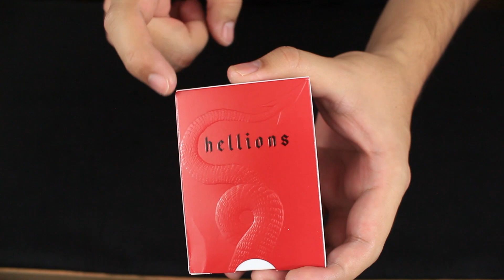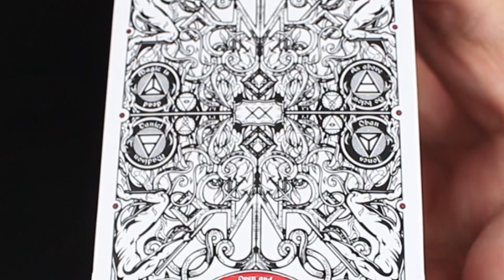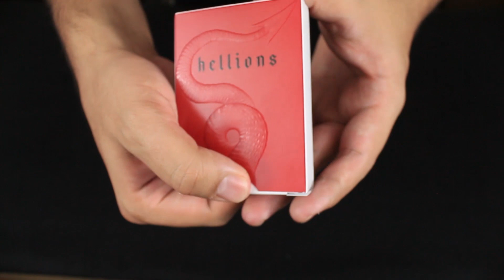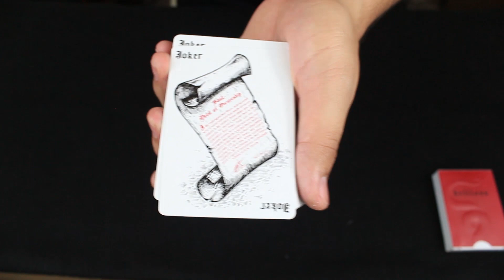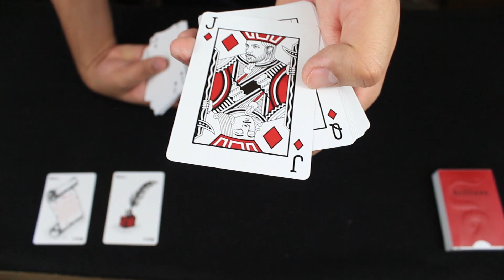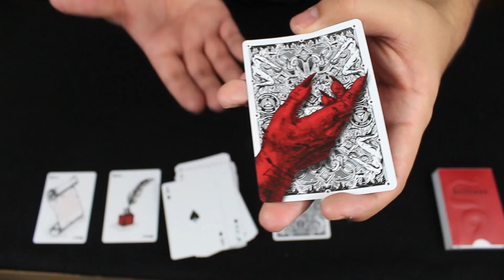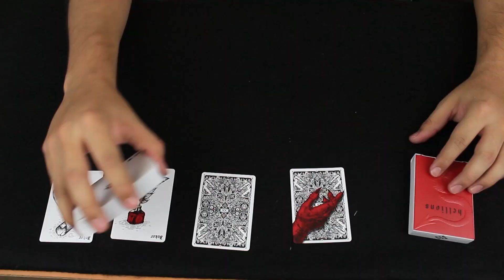Review baraja Hellions | PKM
Review de la baraja Hellions de Ellusionists diseñada por Daniel Madisson y que forma parte de la colección de Confessions. Descubre como es su diseño y su handling, además de algunas curiosidades.

Recuerda que ENIGMA CARDS hace envíos a todo el mundo y por cada 100 pesos de compra, adquirirás un boleto para ganar un IPHONE X, además de que durante todo noviembre la tienda tiene un 30% de descuento, te dejo el link a su web y redes sociales:

ÚNETE A LA COMUNIDAD
Skype: soyzexter